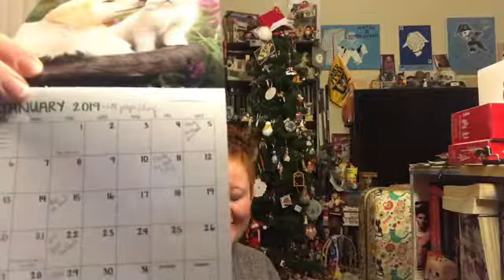2019 Reader, Booktube Goals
Sorry guys, I meant to put this one up at the beginning of the month. This video discusses some goals I have for this year. What are you hoping to accomplish this reading year?